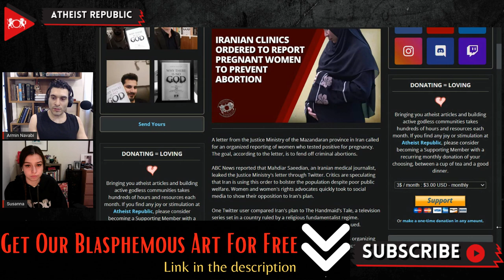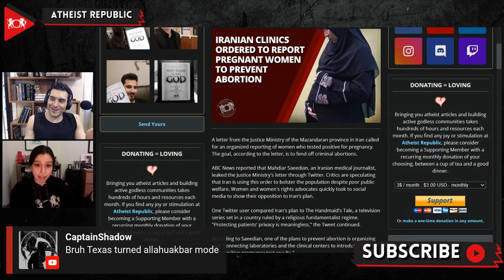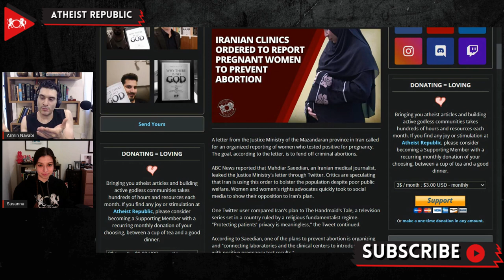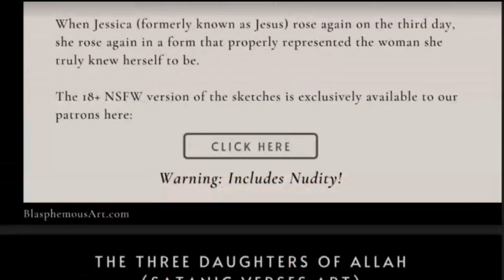Iranian Clinics Ordered to Report Pregnant Women to Prevent Abortion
A leaked letter from the Justice Ministry of the Mazandaran province in Iran called for the organized reporting of women who tested positive for pregnancy to fend off criminal abortions. Critics are theorizing that Iran is using this order to bolster the country's low population growth rate. ABC News reported that Mahdiar Saeedian, an Iranian medical journalist, leaked the Justice Ministry's letter through Twitter. According to Saeedian, one of the plans to prevent abortion is organizing and connecting laboratories and clinical centers to introduce mothers with positive pregnancy test results. In response to the backlash in social media, a local state-operated TV channel televised an interview with the crime prevention deputy. According to the interview, the plan described in the leaked letter was meant to prevent "unprofessional abortions."

Source:
Location: Iran